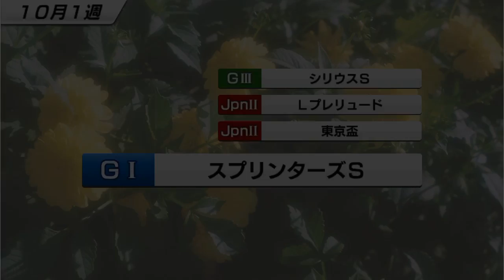【スタポケ #17-7】スプリンターズS＆香港マイル【スターホースポケット：競馬ゲーム】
善戦続き。打破したいが…